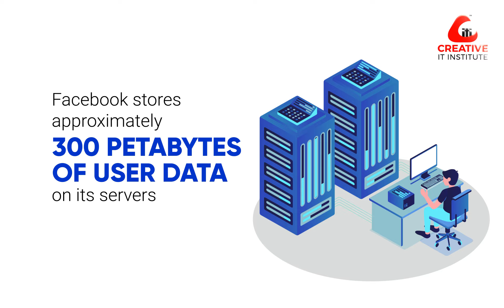6 Facts we don't know about Facebook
🧡 কখনো কি ভেবে দেখেছেন ফেসবুকের প্রতিদিন ঠিক কতবার হ্যাকিং এর চেষ্টা করা হয় ?
🧡 ফেসবুকের প্রথম কার ছবি আপলোড করা হয় ?

এই ধরনের কিছু তথ্য চলুন জেনে নিই আমাদের ভিডিওটিতে।